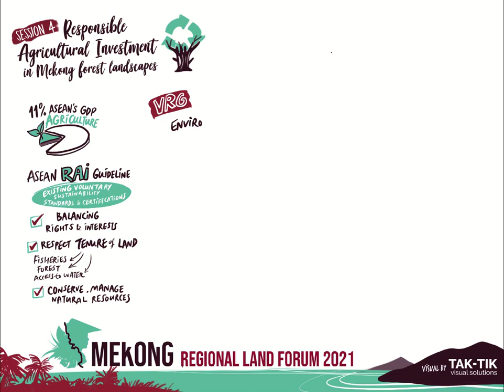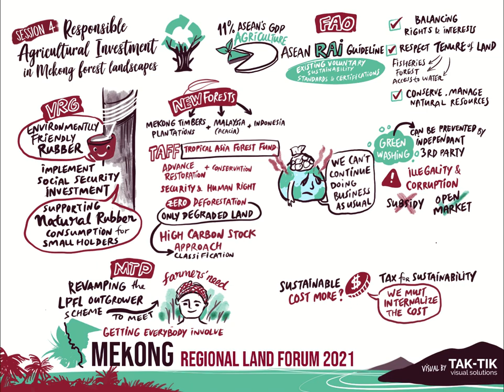In a Nutshell: A graphic interpretation of Day 2, Session 4 (Final) of MRLF2021